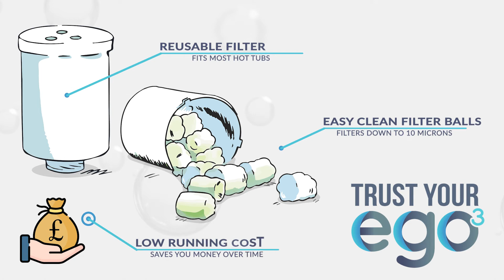New Products Promo 2021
Come see all the new products for 2021